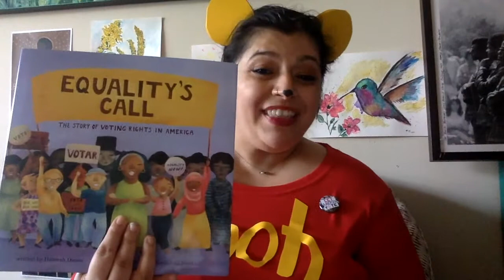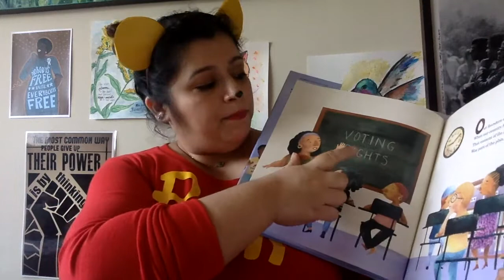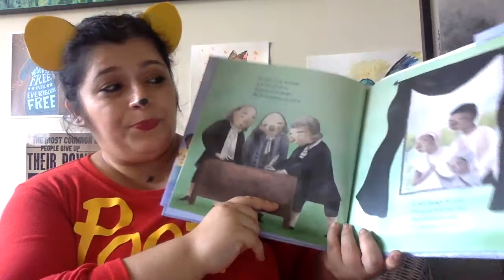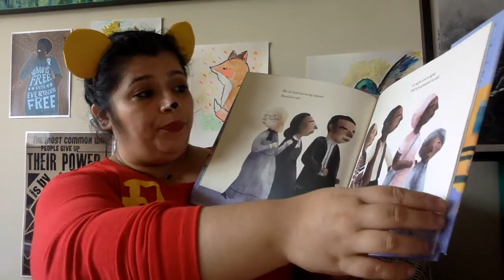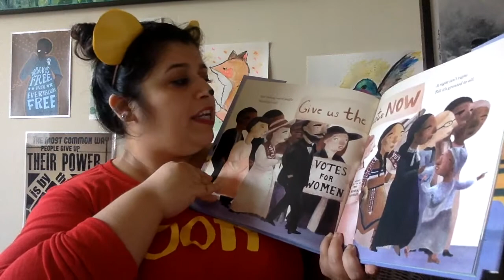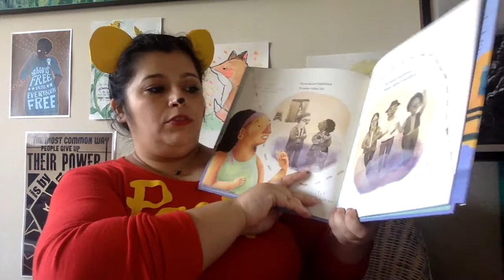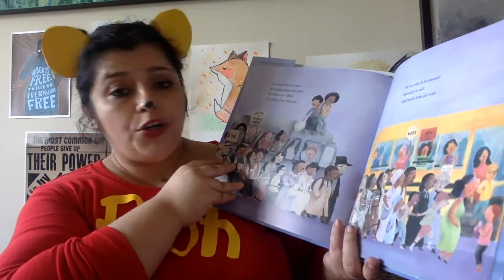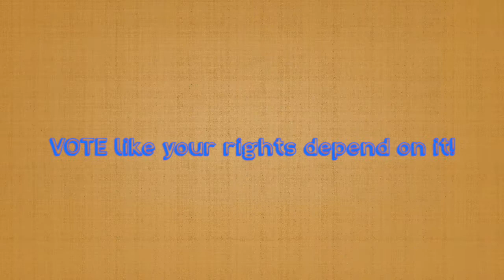Storytime with Dr. Shadi- Equality's Call: The Story of Voting Rights in America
Tonight we are reading Equality's Call by Deborah Diesen and illustrated by Magdalena Mora! It's all about the history of voting rights in our country, and what we can do to make sure that ALL people have the rights they deserve.

What rights will YOU vote for when it's your turn to vote?

Keep reading and growing your brain!!  And remember to tell your grown ups to go out and VOTE!